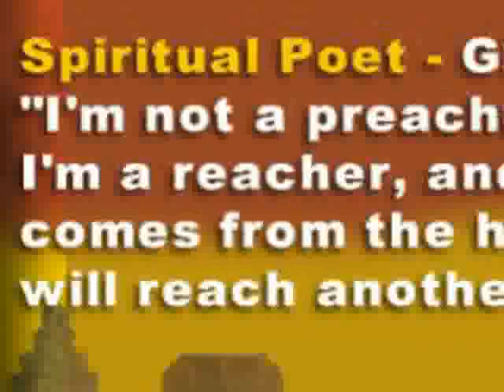Women of Excellence Networking®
Motion Graphics Designed to be Displayed on Monitors at the Women of Excellence Networking® Introducing the Guest Speakers